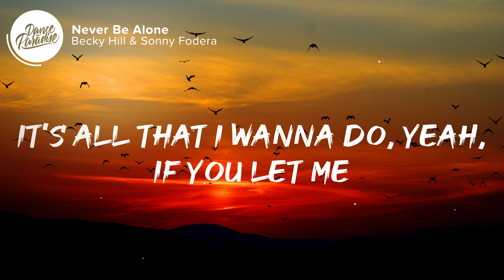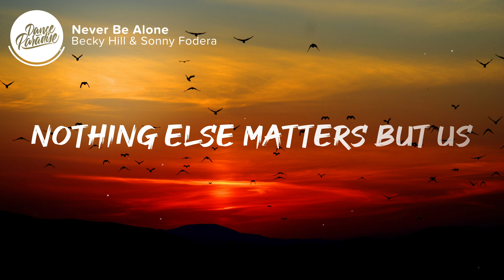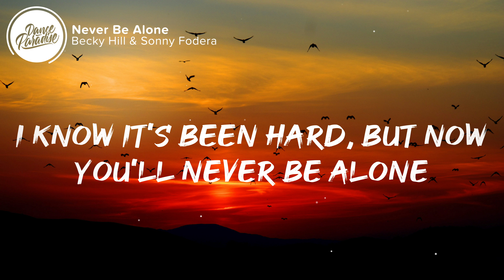Becky Hill & Sonny Fodera - Never Be Alone (Lyrics)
⚡️ I know it's been hard, but now you'll never be alone

🎤 Lyrics: Becky Hill & Sonny Fodera - Never Be Alone

0:02 Verse
[Verse: Becky Hill]
We've been stuck in the silence
Watching life passing us by
Slowly we lost our minds somewhere inside these walls
Did you forget the feeling?
Tryna find it staring at the ceiling
Slowly we lost our minds somewhere inside these walls, yeah

0:31 Pre-Chorus
[Pre-Chorus: Becky Hill]
I ain't seen your face, we ain't spoke for days
Let me lift you up to restore your faith
It's all that I wanna do, yeah, if you let me

0:46 Chorus
[Chorus: Becky Hill]
I wanna surround you with love
Can you remember that rush?
I know it's been hard, but now you'll never be alonе
Nothing else mattеrs but us

1:17 Drop
[Drop: Becky Hill]
It's all that I wanna do, hey

2:01 Chorus
[Chorus: Becky Hill]
I wanna surround you with love (Love)
I wanna surround you with love (Surround you with love)
Nothing else matters but us

2:33 Drop
[Drop: Becky Hill]
Oh, oh, oh
Oh, oh, oh (Yeah, yeah, yeah, yeah, yeah)
Oh, oh, oh, oh, oh, oh (Never, oh, oh, ooh)
Oh, oh, oh (No, I'll never, I'll never)

👨‍💻 If you like "Becky Hill & Sonny Fodera - Never Be Alone (Lyrics)" check out these other tracks:

Picture credit
📷  pixabay

👩‍💻 Share Becky Hill & Sonny Fodera - Never Be Alone (Lyrics) with your friends!